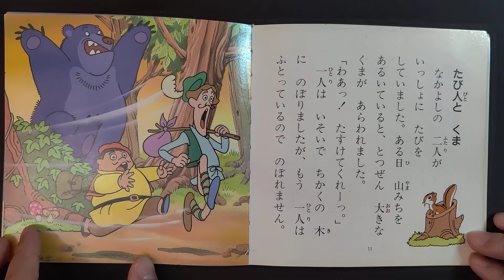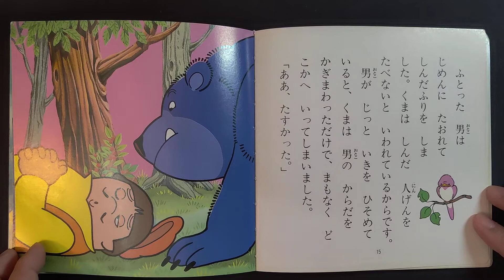旅人とくま | The Travelers and the Bear read aloud [JP]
moral of the story: don't hang around people who will betray you. you can do better.